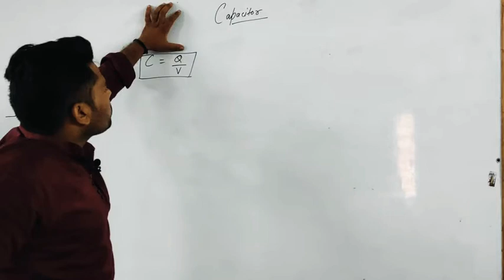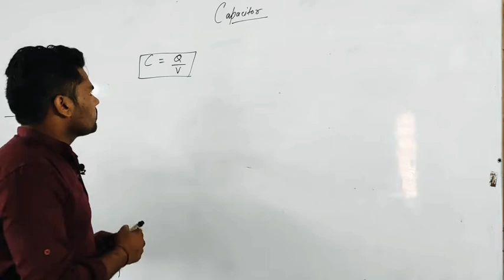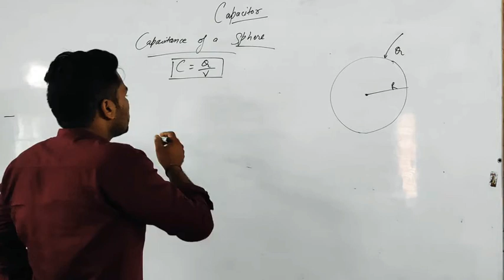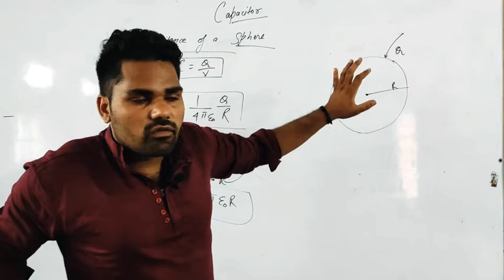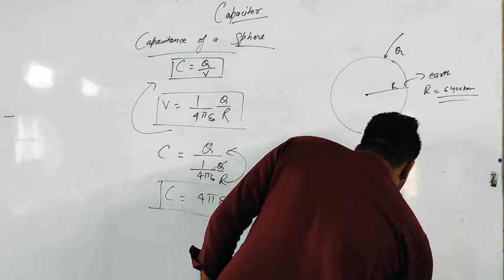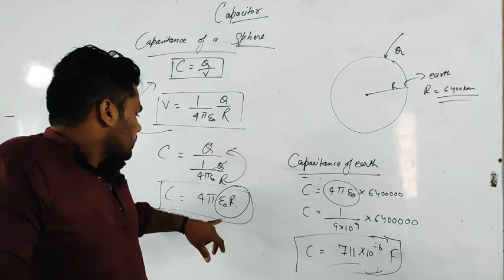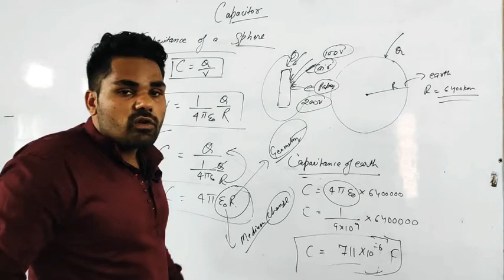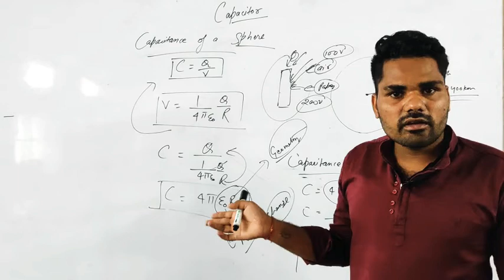Capacitance of Sphere or Earth | P-2 | Class XII Physics | Kamal Singh